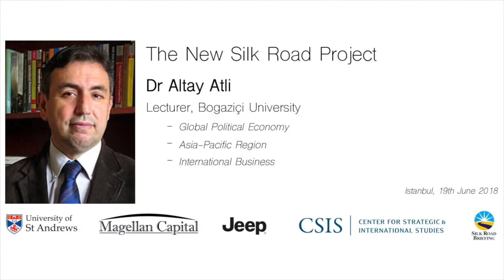Bridging Eurasia | Altay Atli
Altay Atli, Lecturer at Bogaziçi University, discusses the importance of geography to the Belt and Road Initiative, China’s expanding footprint in the Eastern Mediterranean and the false dichotomies between ‘East’ and ‘West’.

The New Silk Road Project channel features interviews from key actors and academics related to China’s Belt and Road Initiative, focusing on its trade and foreign policy aspects.

In June 2018, the team travelled from London to Yiwu in Eastern China documenting some of its key emerging economic corridors and conducting interviews at critical infrastructure hubs along its land based components. It aims to compile the most geographically comprehensive and authoritative set of interviews on the topic to date.

The New Silk Road Project is supported by Jeep, Center for Strategic and International Studies, University of Saint Andrews, Dezan Shira and Magellan Capital.

Interviewer: Charles Stevens
Producer: Tom Groves
Editor: Tom Groves, Charles Stevens
Graphics: William Chamberlain
Recording: Tom Micklethwait, Robert Krawczyk, Wade Shepard

Location – Istanbul